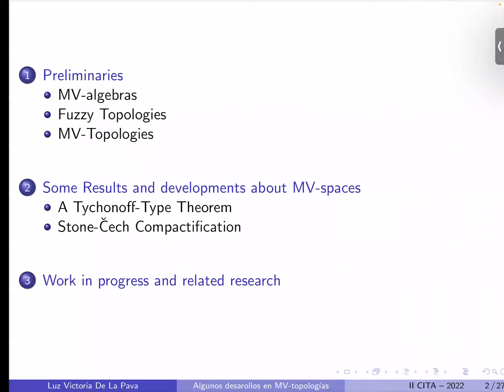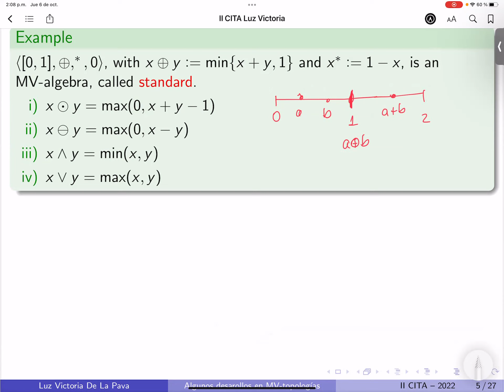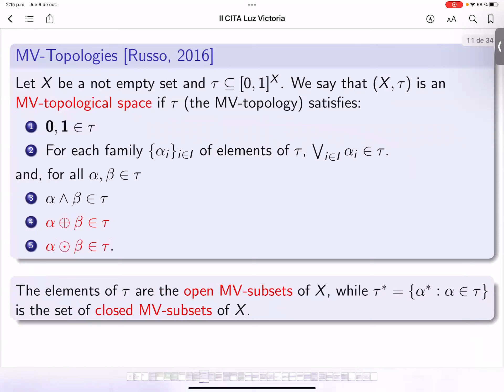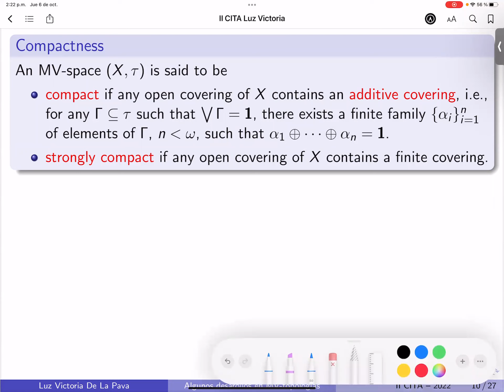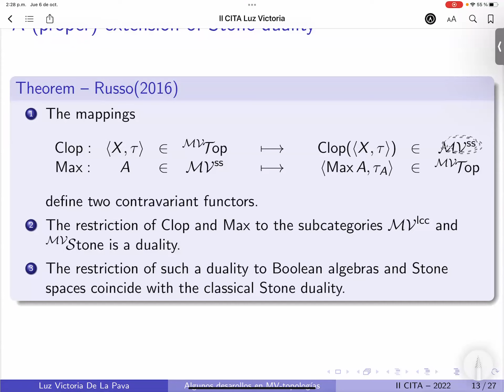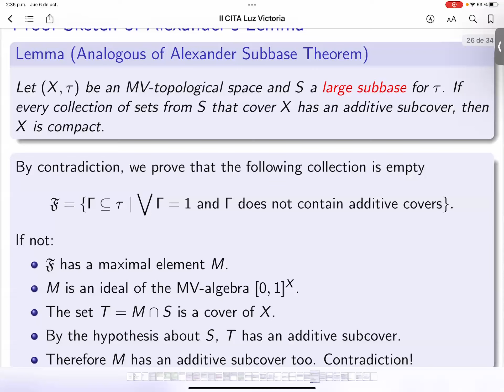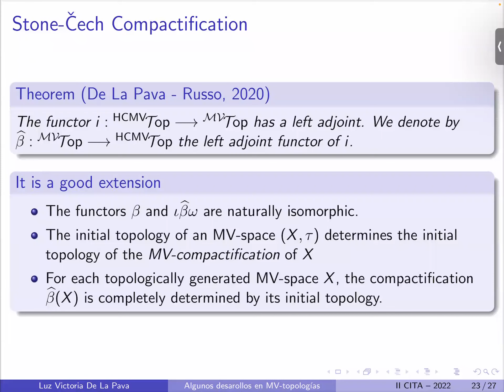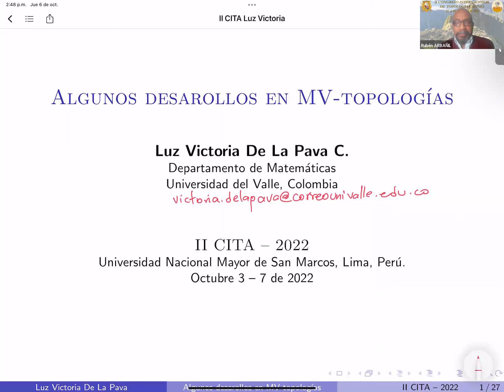Algunos desarrollos en MV-topologías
Por: Luz Victoria de la Pava
Universidad del Valle, Colombia

Segundo Congreso Internacional en Topología y Afines
(6 DE OCTUBRE DE 2022)
UNMSM